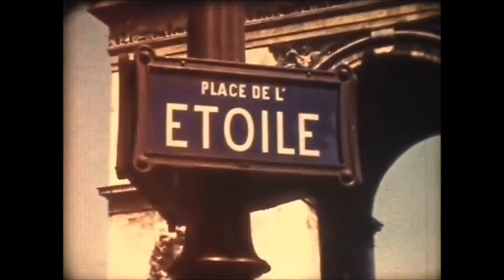GYMNOPEDIE NO. 1 FLOW (prod. by JDF) | instrumental sample trap beat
check check